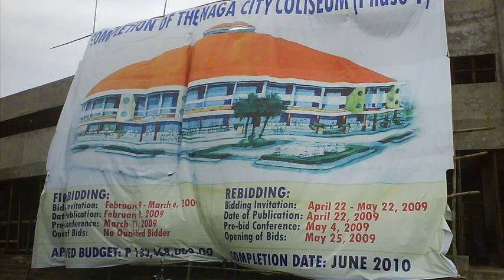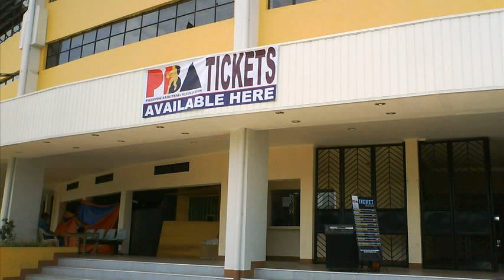Naga City Coliseum